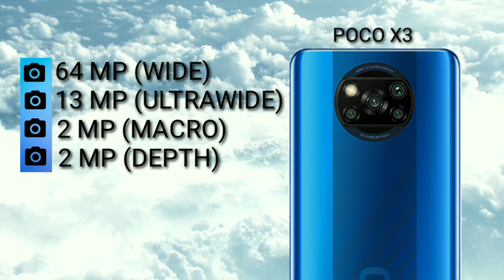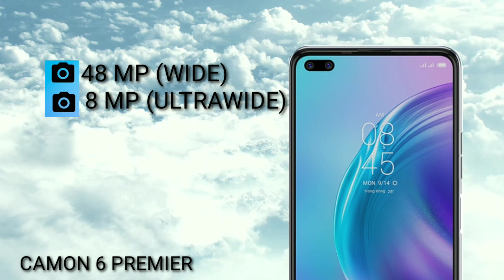TECNO CAMON 6 PREMIER VS OPPO A93 VS XIAOMI POCO X3 NFC Which is BEST?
Mobile Diaries

SPECIFICATIONS

6.9"
1080x2460 pixels
64MP
2160p
8GB RAM
Helio G90T
4500mAh
Li-Po

Oppo A93
SPECIFICATIONS

6.43"
1080x2400 pixels
48MP
2160p
8GB RAM
Helio P95
4000mAh
Li-Po

SPECIFICATIONS

6.67"
1080x2400 pixels
64MP
2160p
6GB RAM
Snapdragon 732G
5160mAh
Li-Po